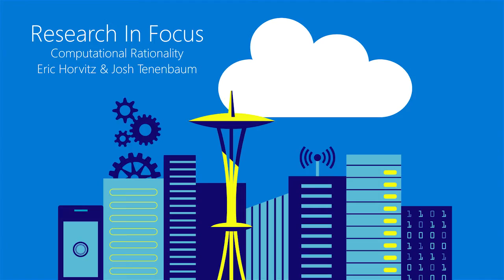Horvitz, Tenenbaum on artificial and biological intelligence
Eric Horvitz, Distinguished Scientist and Managing Director of Microsoft's research lab in Redmond, Washington, and Josh Tenenbaum, a professor with the Massachusetts Institute of Technology's Department of Brain and Cognitive Sciences, discuss the confluence of biological intelligence, artificial intelligence and engineering at the 2015 Microsoft Research Faculty Summit.